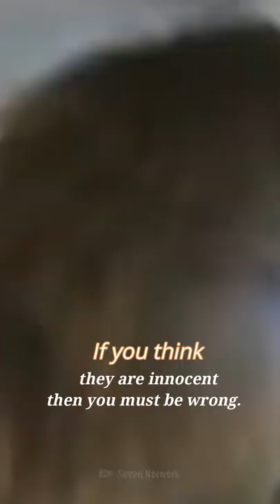How to Survive the Top 3 Deadliest Primates ।